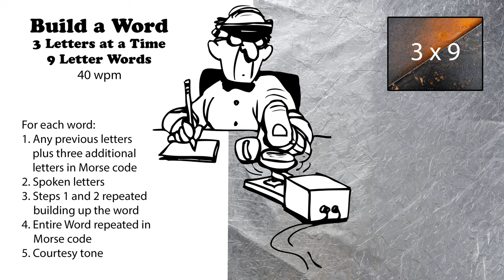Build A Word - 3 Letters At A Time - 9-Letter Words - 40wpm